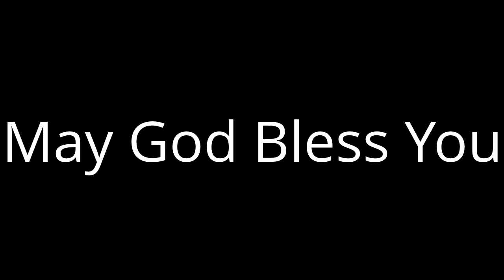Social Media Is A Double Edged Sword. ( FollowFriday Picks )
Don't let the nasty comments of a few lost souls effect the way you view Youtube & Twitter. Not everyone is gonna understand your vision. Always be true to yourself first & foremost. Thank you to all the people who supported me during my 100 day fitness challenge.